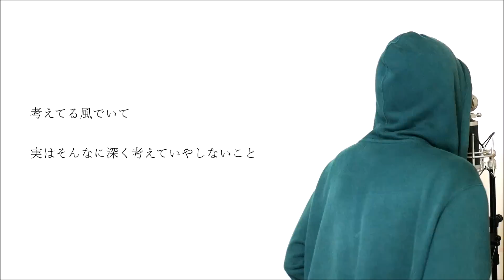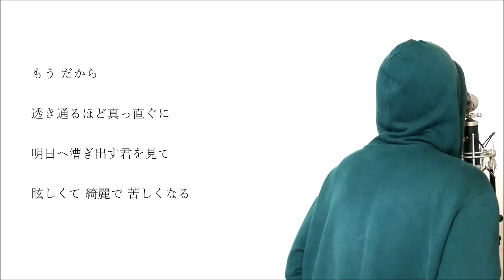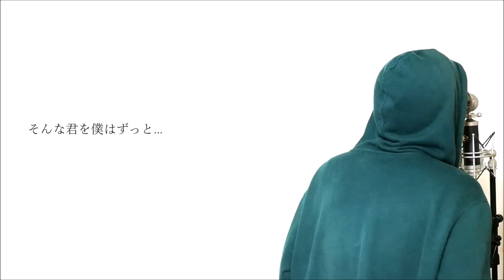【フル歌詞付き】 himawari (映画『君の膵臓をたべたい』主題歌) - Mr.Children (monogataru cover)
今回は映画『君の膵臓をたべたい』の主題歌でもあるMr.Childrenの「himawari」をカバーさせていただきました。
※発売前のため歌詞に誤りがあるかもしれません。ご了承ください。

【Mr.Children cover】